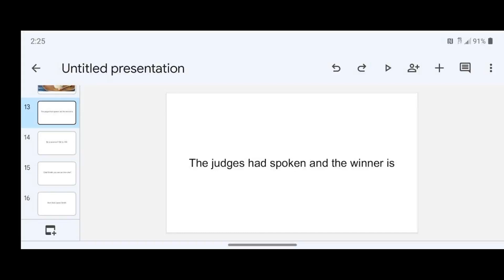Thompson vs @AlolaMasked results